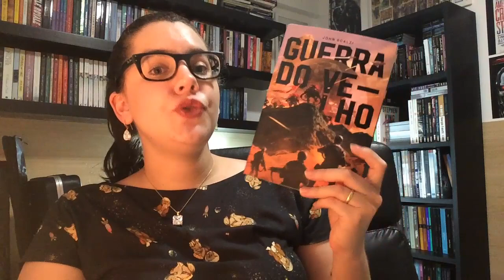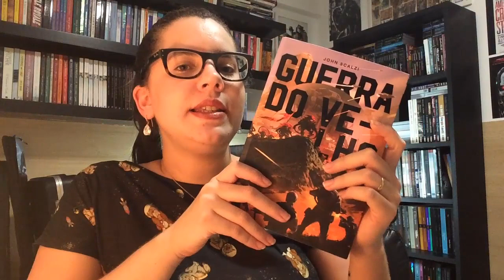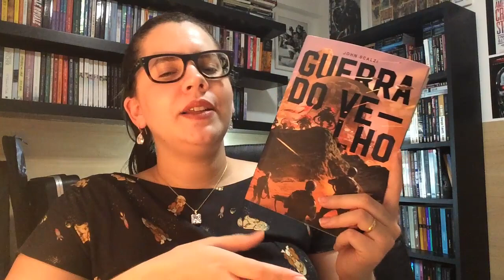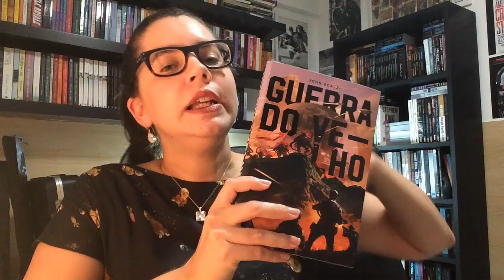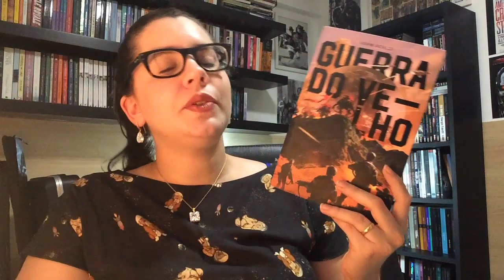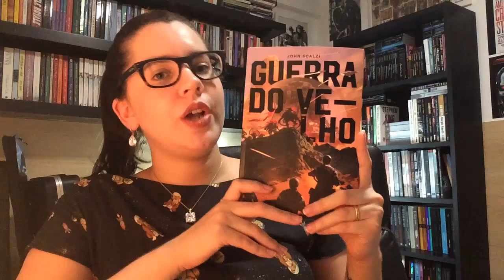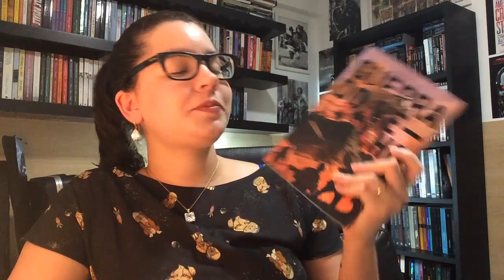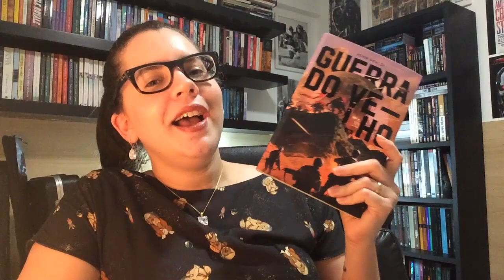GUERRA DO VELHO, de John Scalzi | BOOK ADDICT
Ao completar 75 anos, todos os seres humanos alistados voluntariamente saem da Terra para proteger nosso mundo de ataques alienígenas. Ninguém sabe muito bem como funciona e é a vez de John Perry descobrir o que as Forças Coloniais de Defesa têm reservado para ele e como seu corpo debilitado será eficaz na luta contra alienígenas poderosos. Livro de estreia do autor John Scalzi, Guerra do Velho (2005) rendeu ao seu criador uma indicação ao Hugo Awards de melhor romance.

Onde me encontrar:
→ Endereço:
Eduarda Menezes
CAIXA POSTAL - 8137
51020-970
Recife - PE